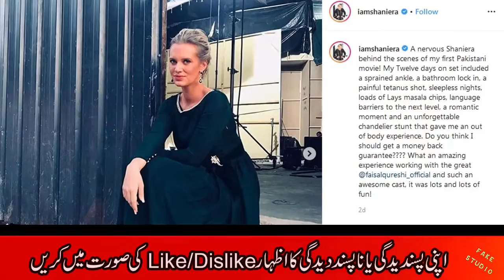Shaniera Akram and Waseem Akram's Love in Money Back Guarantee Movie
We work hard to make sure you keep coming back for the content we produce.

∝╬═➤ABOUT : Fake_Studio Entertainment Is a Famous Pakistani Political Entertainment Channel.